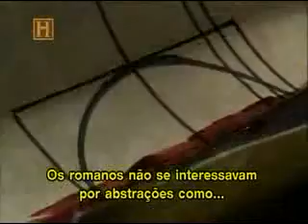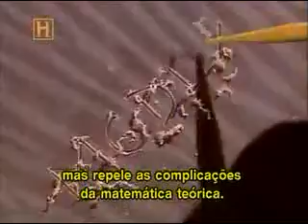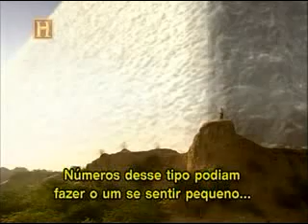História do Número 1 - 3/6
O herói desta história é um mestre na arte do disfarce. Para algumas pessoas ele apareceu em forma de cunha, para outras como um cone. Mas independente da forma que assumiu, ele sempre foi o numero "1″. Sua história é a nossa história. É uma história de lutas, de sabedoria, de filosofia. Uma história sobre as origens dos números. Nós veremos como o "1″ ajudou a criar as primeiras cidades, como ajudou a construir impérios, e como inspirou as mentes mais brilhantes da história. Também conheceremos sua participação no modo de funcionamento do dinheiro. Por fim veremos como o "1″ se associou ao "0″ para dominar o mundo em que vivemos hoje. O mundo digital que funciona com "1″s e "0″s.